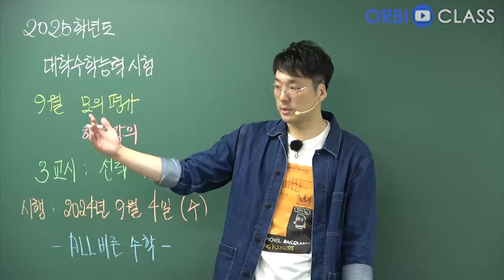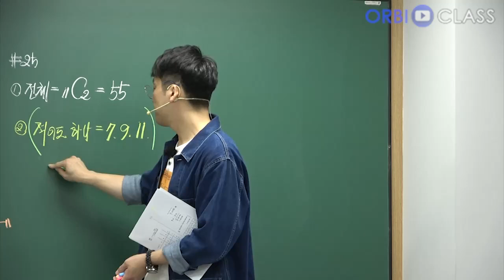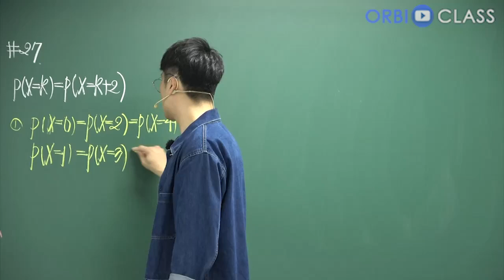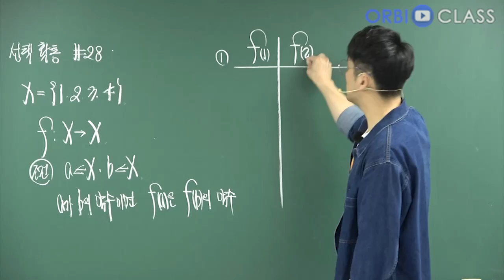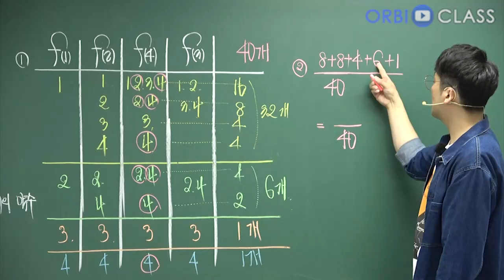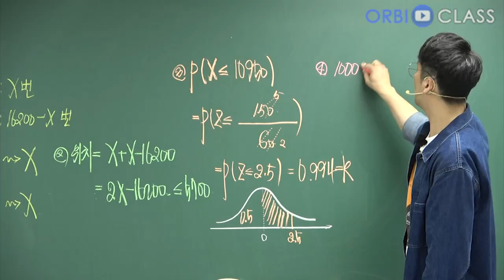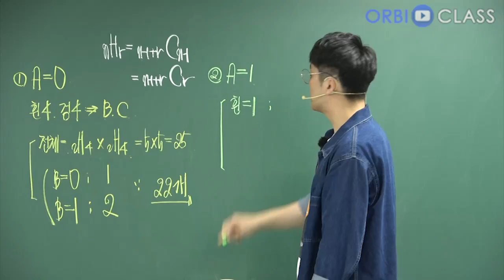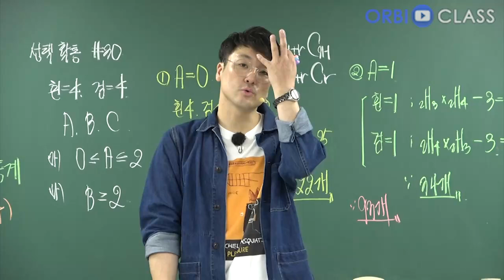[오르비 클래스] 2025학년도 수학능력시험 09월 모의평가 해설강의 3교시 선택 확률과 통계 해설